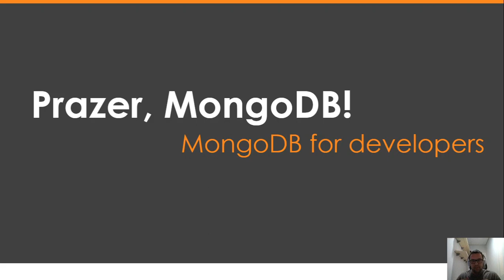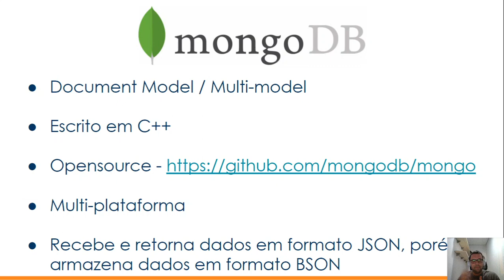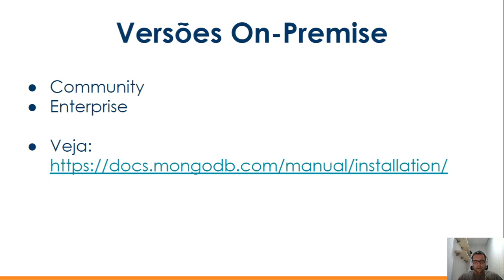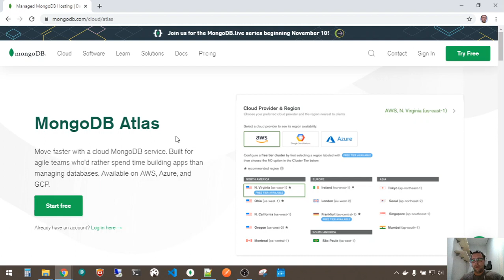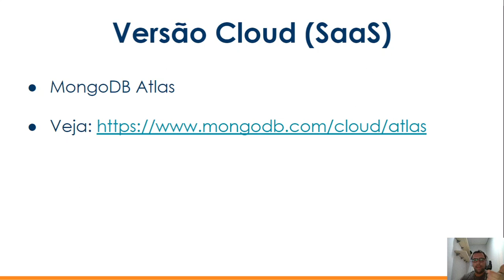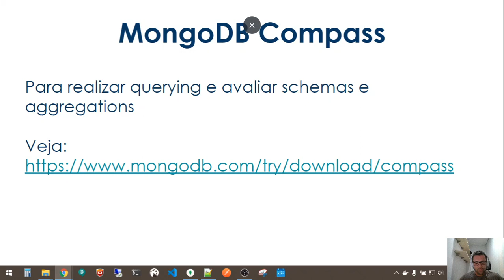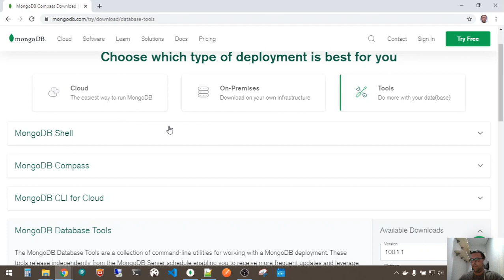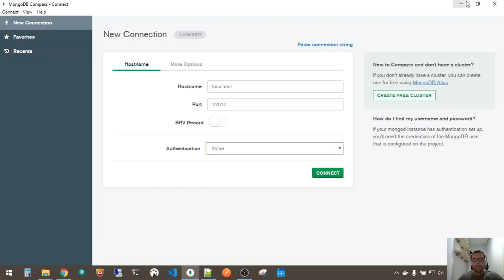O que é MongoDB?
Esta aula é parte do meu curso: MongoDB para Desenvolvedores. Dúvidas sobre o curso deixe nos comentários!

Comece a aprender hoje mesmo!